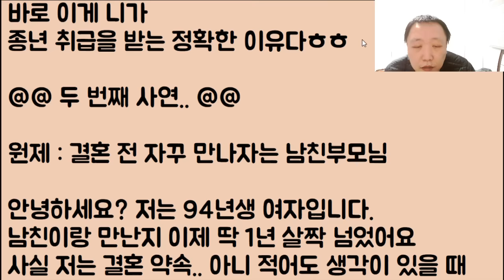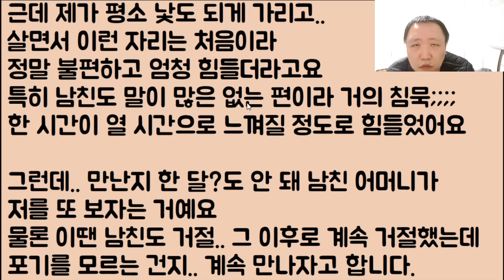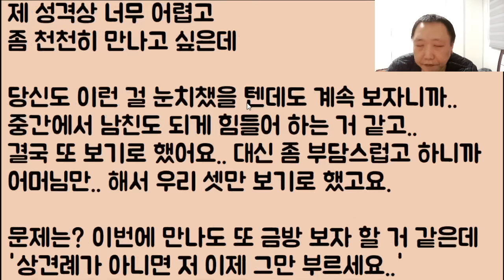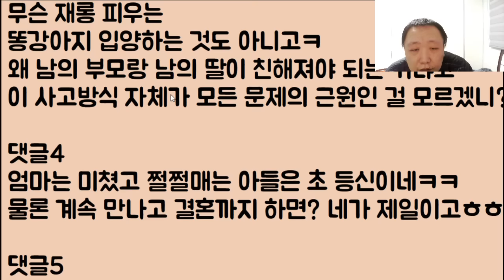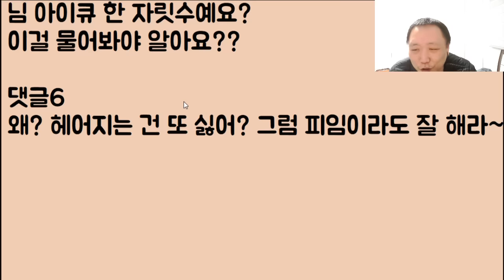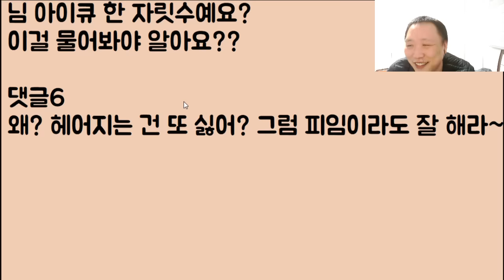[조상님 두 번 돌아가시네🤣🤣🤣] 소중한 아들이 감기에 걸렸으니 어서 병원을 데려가라는 남친 엄마의 다급한 전화.. 아니 조상님의 구조 시그널ㅋㅋㅋ